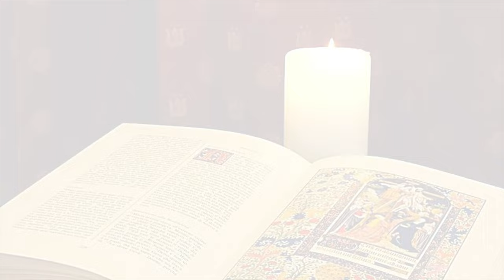La Buona Novella - Commento al Vangelo - III domenica T.O. anno B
Commento al Vangelo del 21 Gennaio